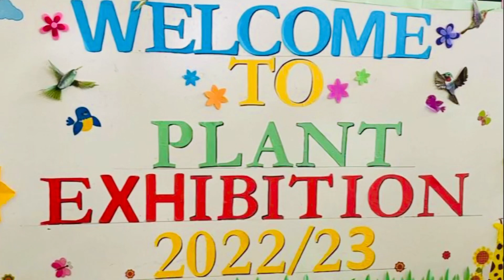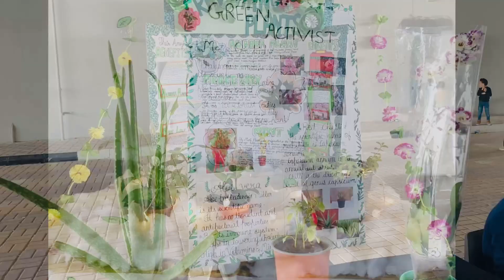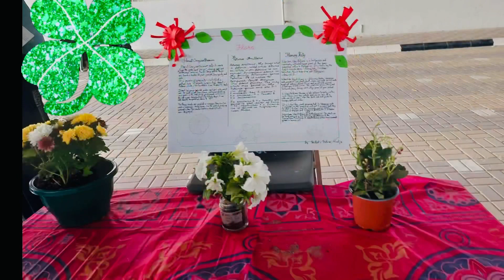നമ്മുടെ സ്കൂളിൽ നടന്ന എക്സിബിഷൻ ||planet exhibition 2022-23🙂 MIS